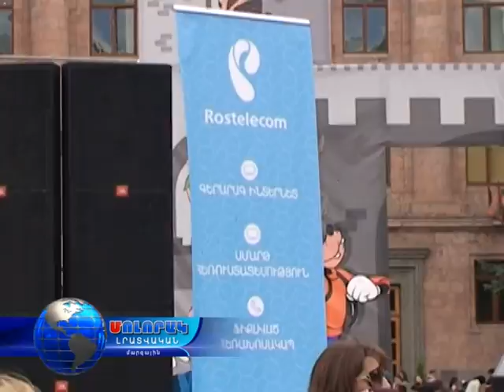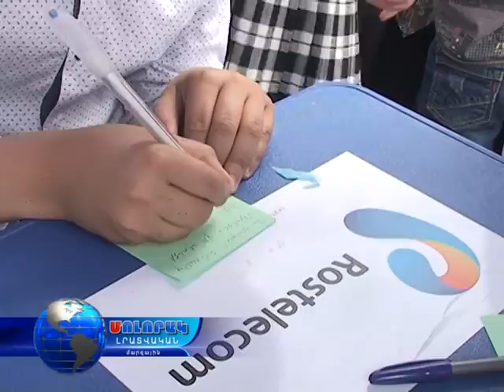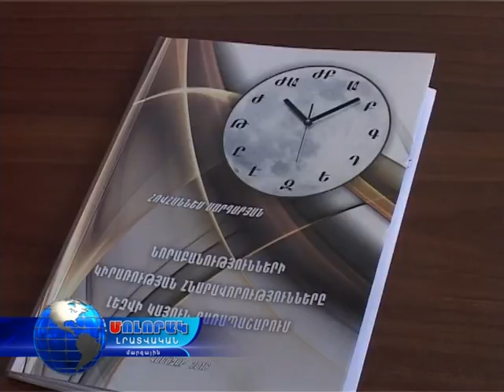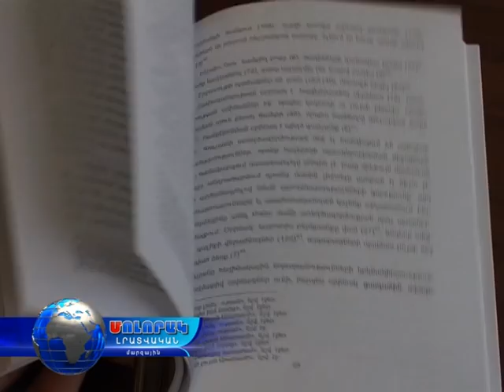Մոլորակ լրատվական գլխավոր թողարկում 02.06.16